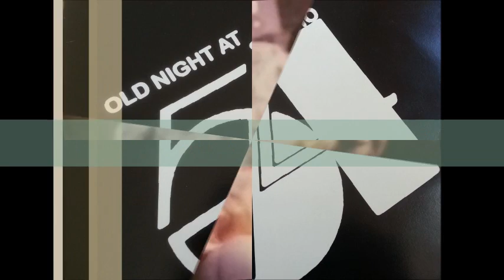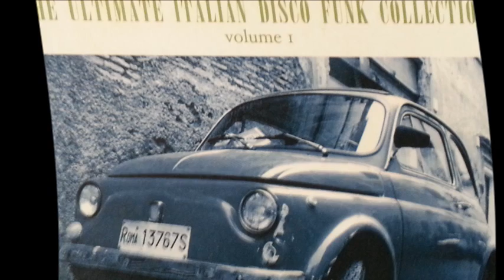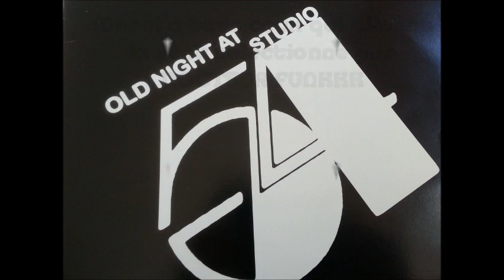Rafael Cameron "Funkdown"